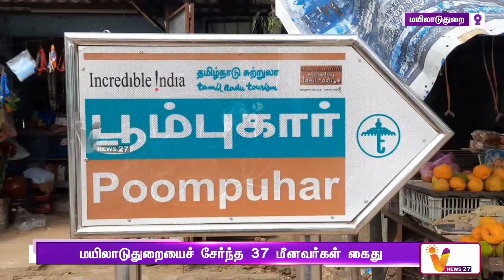மயிலாடுதுறையைச் சேர்ந்த 37 மீனவர்கள் கைது | Srilankan Navy | Fisher Man | Protest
மயிலாடுதுறையைச் சேர்ந்த 37 மீனவர்கள் கைது | Srilankan Navy | Fisher Man Arrest | Protest